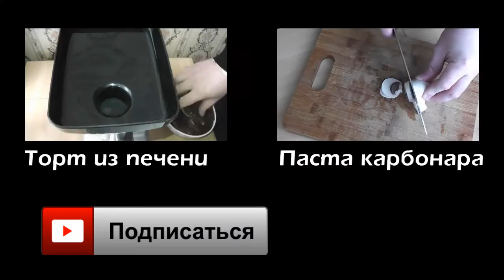Салат "Сосновый бор"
Привет! В этом видео не сложный, но довольно сытный и вкусный салат.

Ингредиенты:
2 вареные картофелины (среднего размера)
2 вареных яйца
1 огурец (большой)
150 гр.отварной говядины
150 гр. маринованных огурцов
5 ст. ложек зеленого горошка
соль
белый молотый перец (по желанию)
майонез